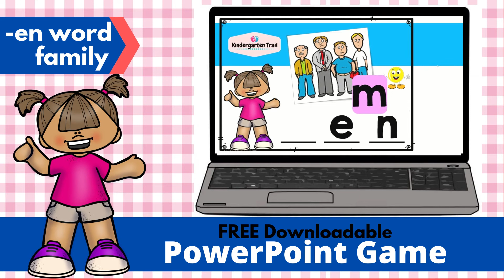PowerPoint Game |-en Word Family | CVC Reading Practice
This PowerPoint game covers “-en” family words such as: ten, men, den, hen and pen.  Apart from PowerPoint game, free printable flashcards, activity cards and worksheets can also be downloaded in the link provided below. Hope this could be of help for you and your kids.
Blessings in Christ, Mary Zar